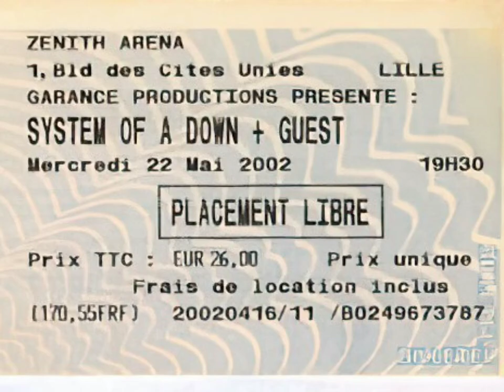System Of A Down - Suggestions live [Lille 2002]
System Of A Down performing Suggestions at the Zenith De Lille in Lille, France on May 22nd 2002.